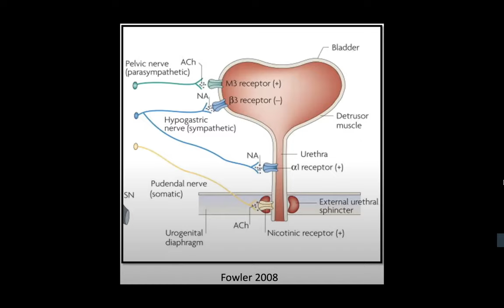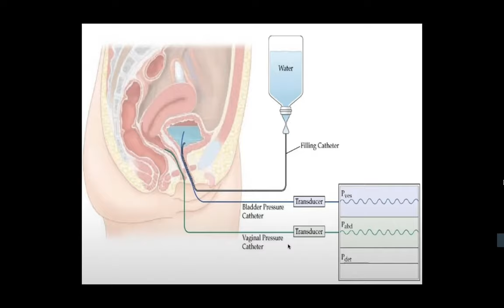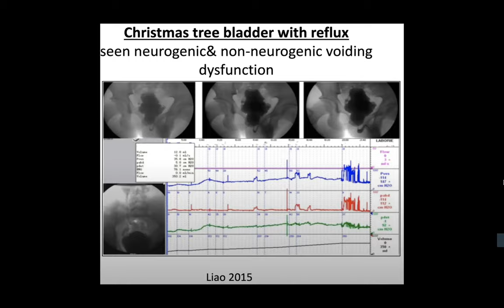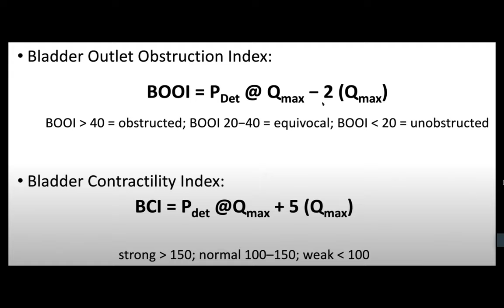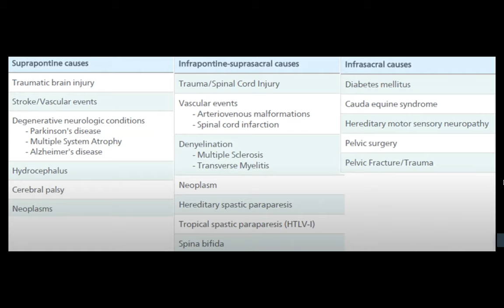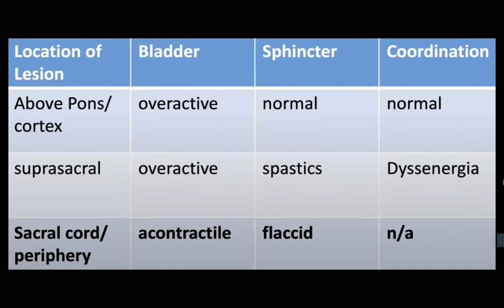Stress Urinary Incontinence Spinal Cord Injury Autonomic Dysreflexia Pelvic Surgery Urodynamics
Mock Exam Episode 11
Female and Functional Urology

Stress Urinary Incontinence; Cervical Spinal Cord Injury; Autonomic Dysreflexia; Post Pelvic Surgery Urinary Incontinence; Urodynamics;